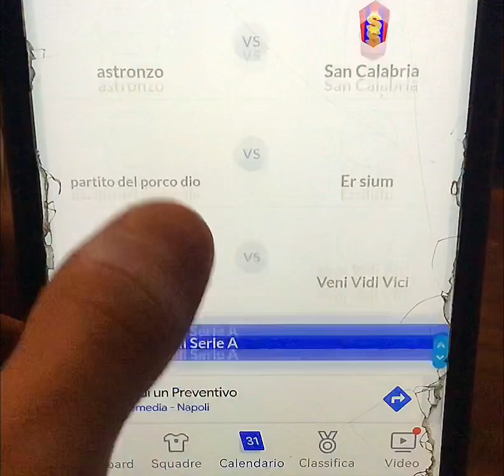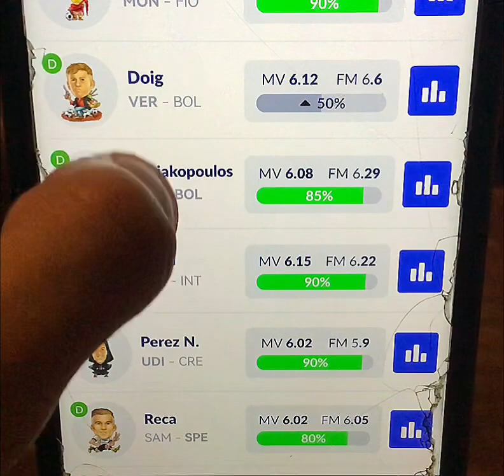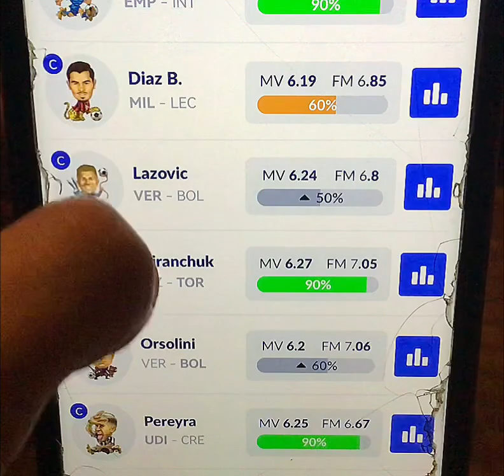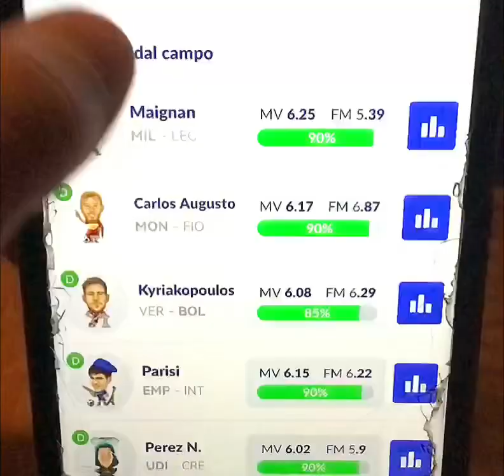SCONTRO DECISIVO PER IL VERTICE!! ~ SECONDO FANTACALCIO #60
In questo video andiamo a mettere la formazione in vista della prossima giornata del secondo fantacalcio